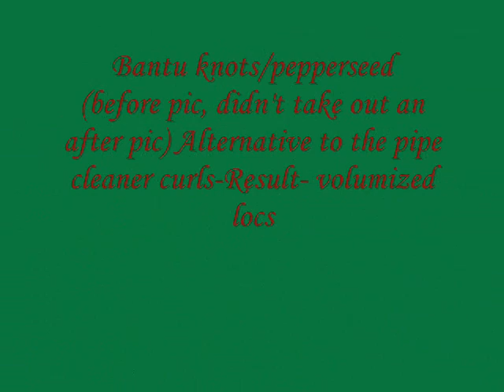Dread loc Styles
The second style is a before pic, when your hair dries & you take this out..you hair will have volume, if you want to rock it in the before pic. go ahead! ;-)